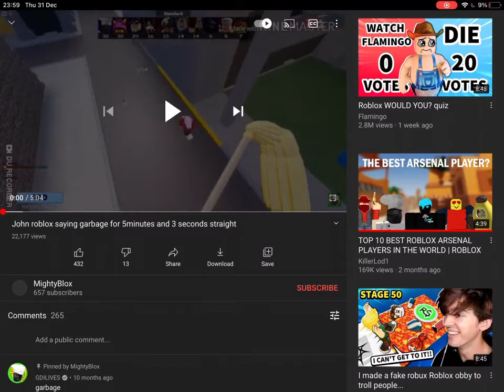Timing the John RBX “garbage” on New Years | Cringe